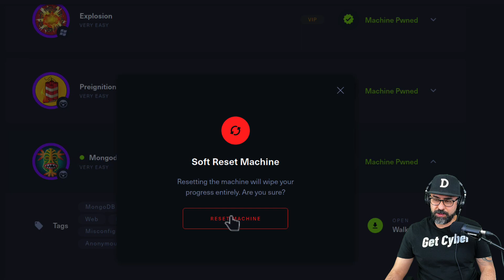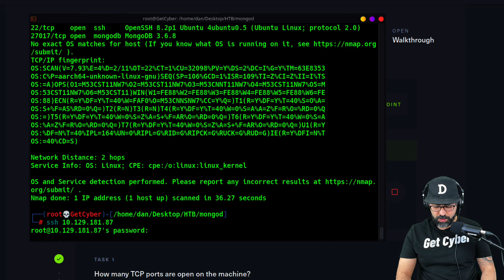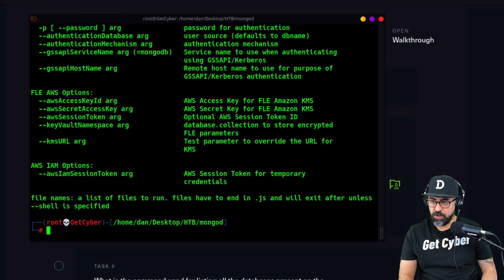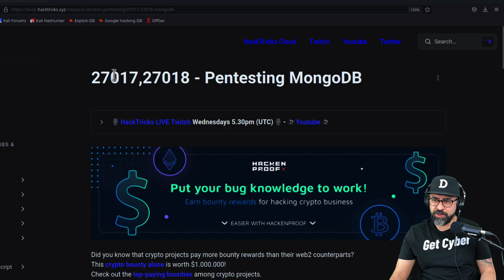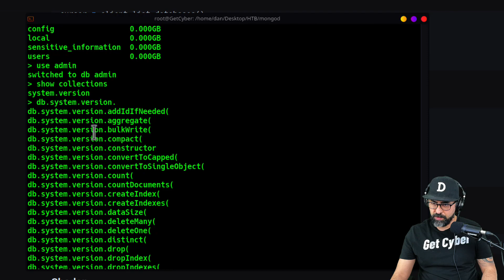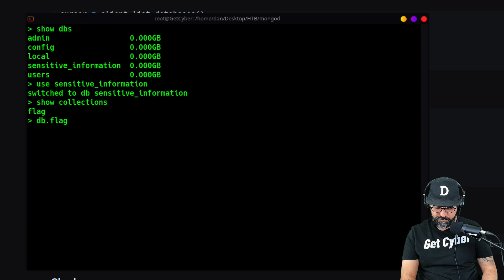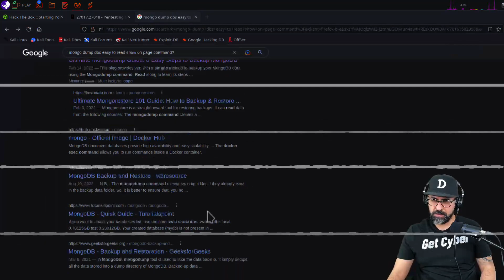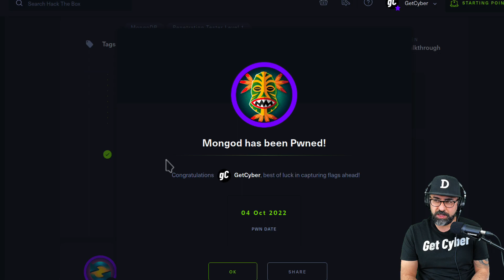Mongod – Hack The Box // Walkthrough & Solution // Kali Linux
Using Kali Linux, HTB's Mongod box was a tricky one! Hack the Box throws a curve ball by adding the Mongo switch pretty() at the end of the submission string. Since I'm not a Mongo expert, it took me a while to find the command.

I don't think pretty() is a common Mongo command. Maybe I'm wrong!

Mongod is part of the HTB Starting Point, Tier 0: "Learn the Basics of Penetration Testing."